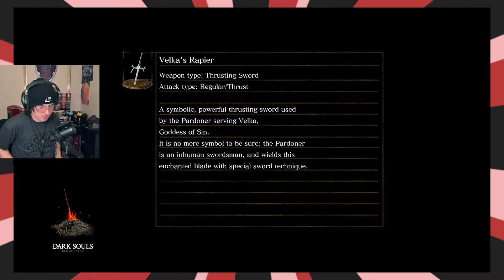A Little TOO Greedy | DARK SOULS REMASTERED | 51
SO as we fight Smough and the other one, i get a little too greedy and end up not actually finishing him.